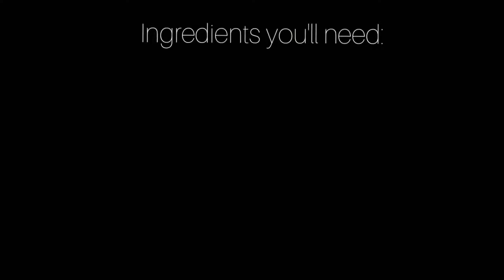Chicken Loaf Recipe | Chicken Stuffed Bread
Easy Chicken Bread recipe for your next get-together! Made in just 15 minutes; fresh bread with a cheesy, and supremely flavorful filling!